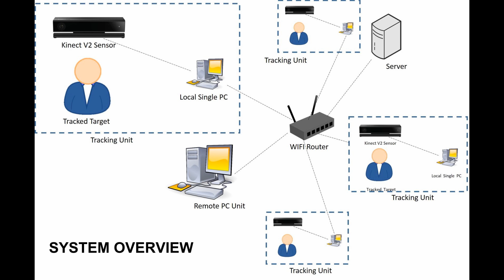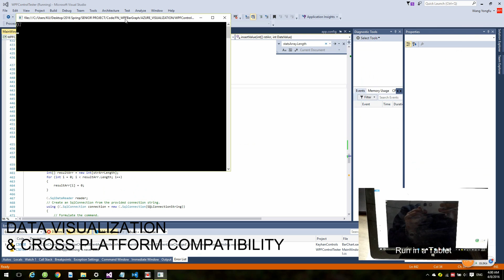A Classifier for Emotional Recognition Based on 3D Face Data(Yongfu Relic WANG)